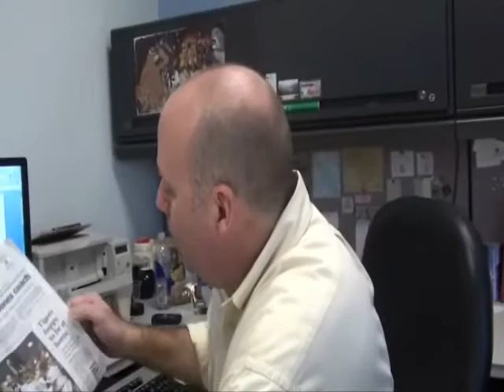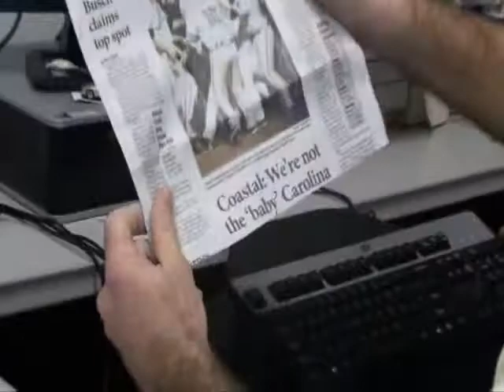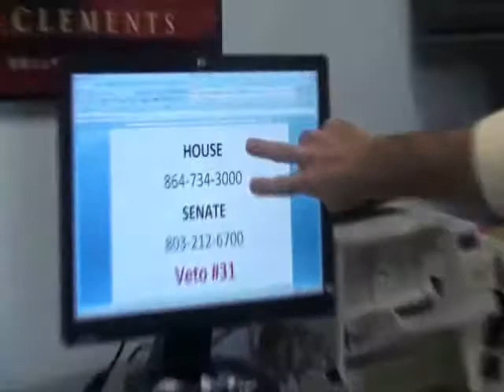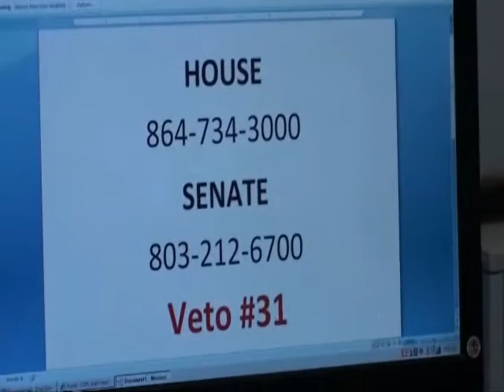Spartanburg County Public Libraries Monday Minute 6/14/2010 SAVE SC LIBRARIES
Please contact your House Rep and Senator and ask them to override Veto
31. If veto 31 passes -many of SC's rural libraries will close and